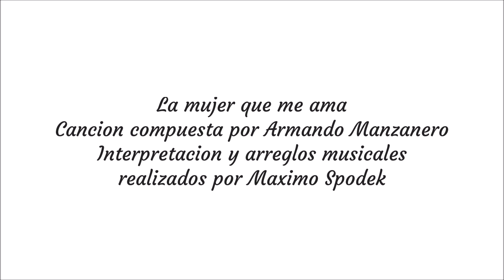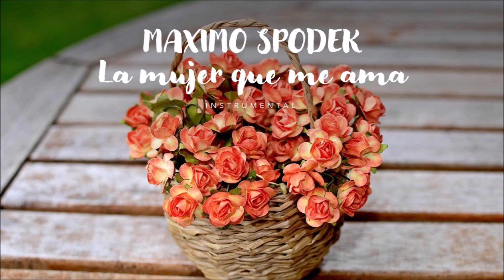Maximo Spodek, La mujer que me ama, Boleros y Baladas, Piano e instrumental, Armando Manzanero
Interpretacion y arreglos musicales realizados por Maximo Spodek, Melodia compuesta por Armando Manzanero